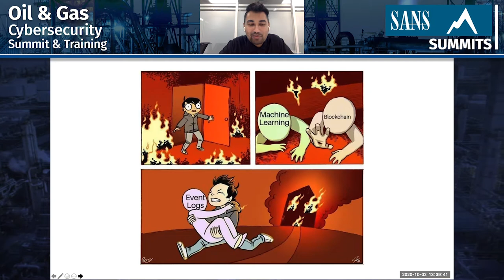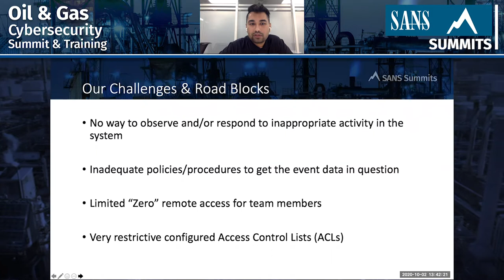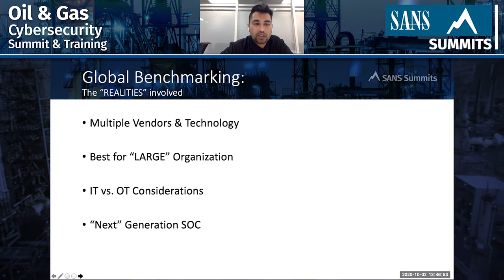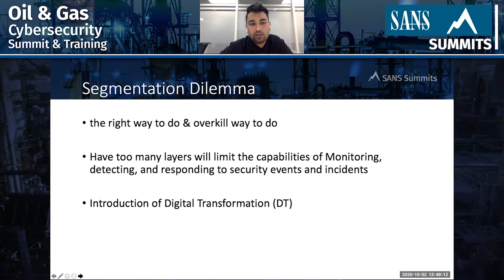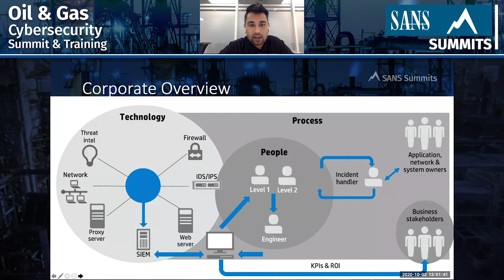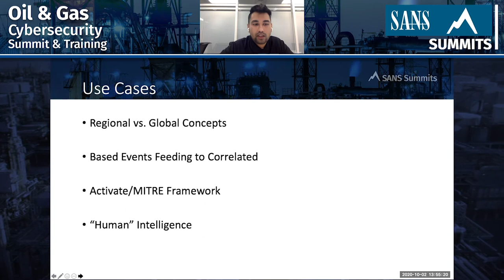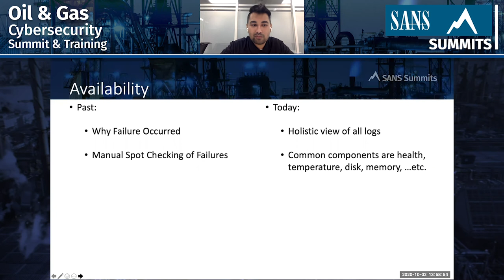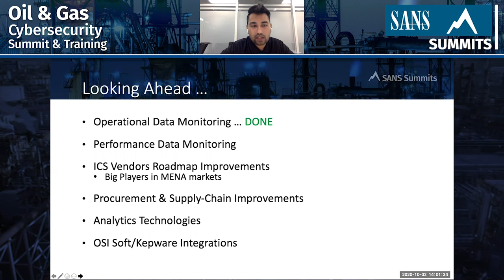the "BLACK GOLD": battle to defend the most treasured assets in world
You're a CIO, CISO or IT Security Manager - and you wake up in the middle of the night to a call from your Security Operations Center (SOC) analyst. And suddenly you find that your organization is in the headlines of national newspapers because their core business - operational technology (OT) (an energy/oil producing plant) - was breached.

It does not only stop there, but this cyber incident has caused huge environmental disaster and resulted in an explosion due to incorrect mixture of blend or kicked-off emergency shutdown procedure of an production facility.

But what if you can know stop all hacker/terrorist before it happens ... The recent growth of IP based systems and push for Industrial Revolution 4.0 (IR 4.0) in OT/ICS/SCADA presents a massive opportunity for companies to use these datasets in many meaningful ways for security/network/OT centers.

As more and more IT and OT integration happen, and we have created this world of hybrid environments infrastructures requiring businesses to address both technological and organizational to comply with government and industry best approach requirements.

This session will SPELL out the plan and show case you how the largest OT implementation of cyber security monitoring in the world happened, enabling us to be ready for any breach in OT.

Speaker: Anas Faruqui, @anasf1885, OT Cybersecurity Engineer, Aramco